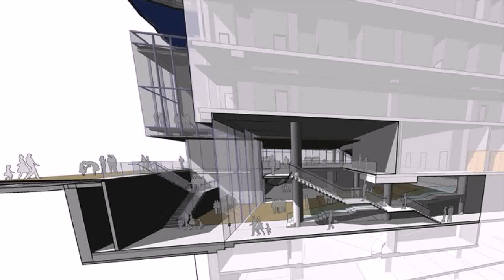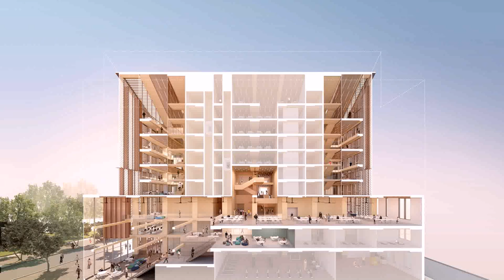Interior Design George Brown Toronto